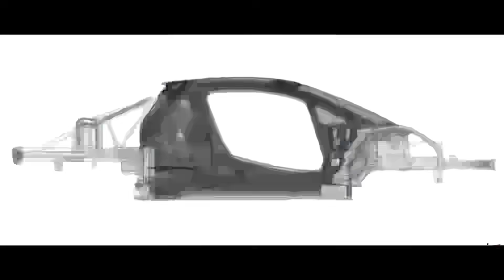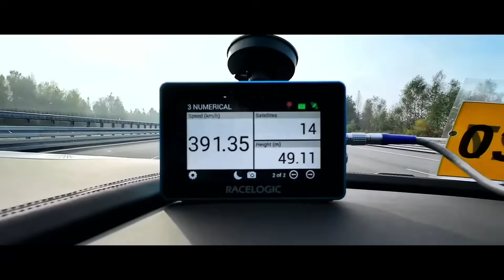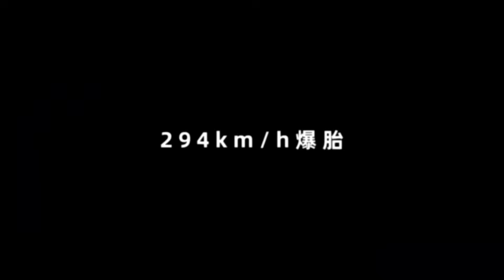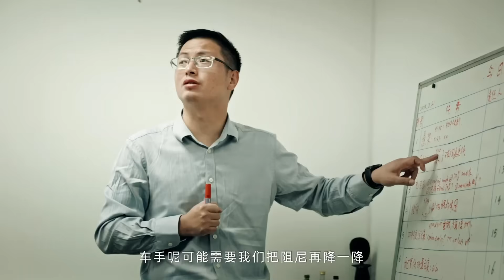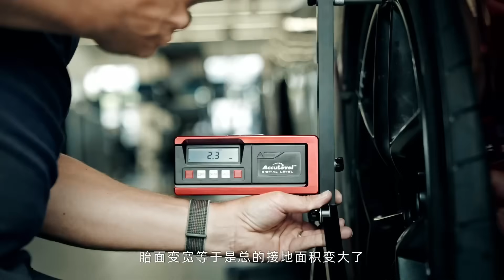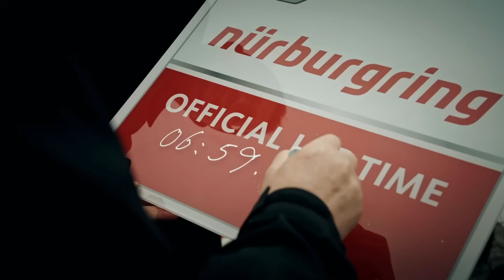496 km/h (308 mph) Electric Supercar | BYD Yangwang U9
A New EV World Record Just Dropped! 🤯
We're talking about an electric supercar that didn't just break the speed record—it absolutely shattered it. This machine hit an unbelievable 496 km/h (over 308 mph), officially making it the fastest production EV on the planet 🌎🚀.
But this story is bigger than just straight-line speed:
• ⚡ Quad-Motor Power: Built on the revolutionary Yeafong foundation, this car has four independent motors. That's like giving it four separate super-smart brains 🧠🧠🧠🧠!
• 🔥 Thermal Breakthrough: How did they handle the system-killing heat of needing 30,000 horsepower? The secret was unlocking a stable, mass-produced 1000V+ platform.
• 🏆 Triathlon Master: It mastered speed and endurance! Check out the insane Nürburgring lap time: 6 minutes, 59 seconds—a colossal leap in performance!
• 🛡️ Safety & Stability: We dive into the counterintuitive decision to use a heavier, safer LFP blade battery. Plus, see the footage where the system stabilized the car after a tire blew out at nearly 300 km/h 🤯!
• 📈 The Impact: Why does this extreme engineering matter? Because the tech developed here—safer batteries, smarter software—will soon trickle down to the cars you drive tomorrow!